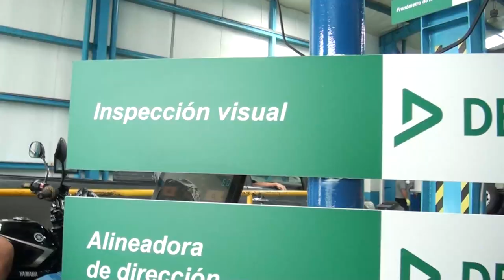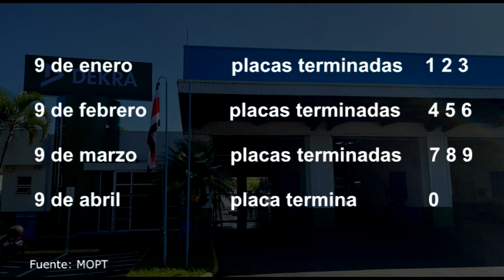Placas terminadas en 1 2 y 3 tienen tiempo hasta el próximo 9 de enero para cumplir con la revisión